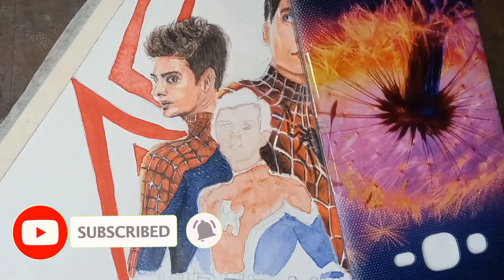ways to Bland colour pencil properly part 2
Ways to Blend the color pencil properly part-1